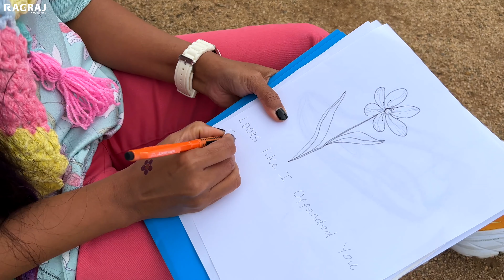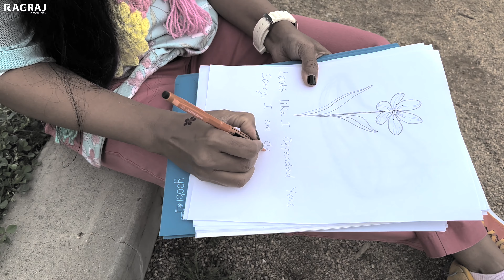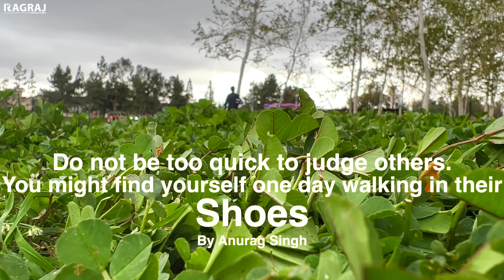Shoes, a Short Film by Anurag Singh | Don't Be Too Quick To Judge|Put Yourself In Others Shoes First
Shoes, a Short Film by Anurag Singh and Featuring Denise Harbour, produced by RagRaj Productions. Never ever Do Not Be Too Quick To Judge Others. You might Find Yourself One Day Walking in Their Shoes. Sharad works for Shoe company and he happens to find himself next to Kimaya in a neighborhood park who works for some shoe company as designer. Sharad notices that she is designing a shoe while sitting quietly and he tries to start a conversation with her and gets annoyed when she does not respond to him, see what happens next...

Written and Directed by Anurag Singh
DOP: Anurag Singh

Cast:
Denise Harbour as Kimaya, a hearing impaired shoe designer
Anurag Singh as Sharad who works for shoe design company